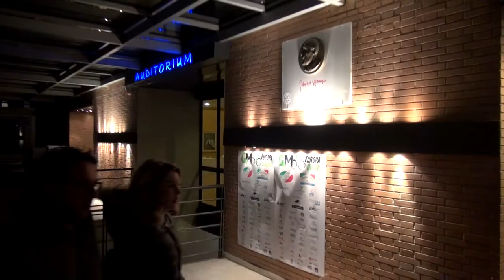Presentazione 2017 GM Europa Ovini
Il video ufficiale della nostra presentazione